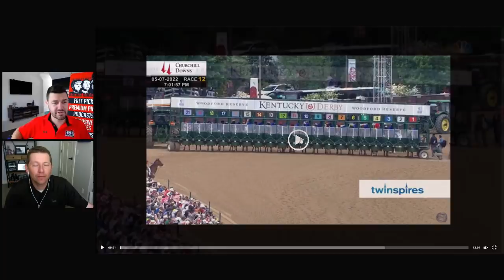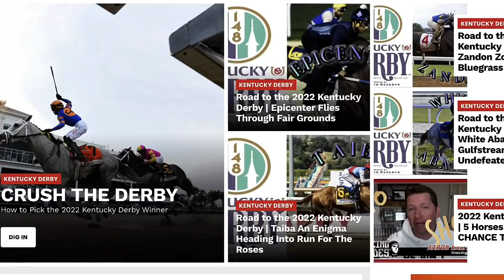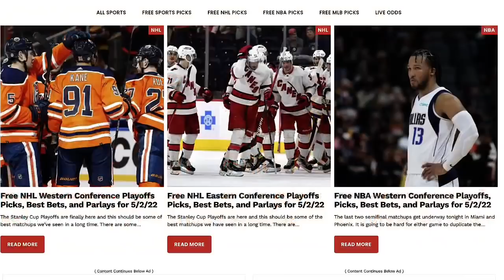2022 Kentucky Derby Replay & GOOD Trip Notes: Rich Strike, Epicenter, Zandon, & Mo Donegal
Aaron and Mike watch the 2022 Kentucky Derby (G1) replay and discuss trip notes for Rich Strike, Epicenter, Zandon, and Mo Donegal. Why did their GOOD trips result in strong finishes? How did Rich Strike accomplish his historic 80/1 upset?